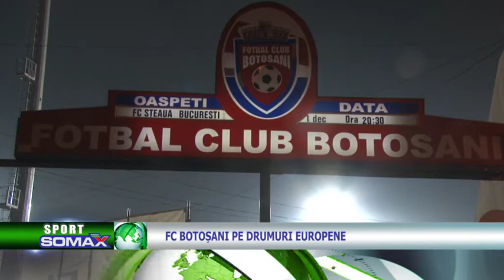FC Botoşani pe drumuri europene